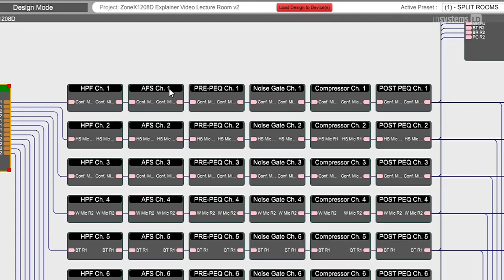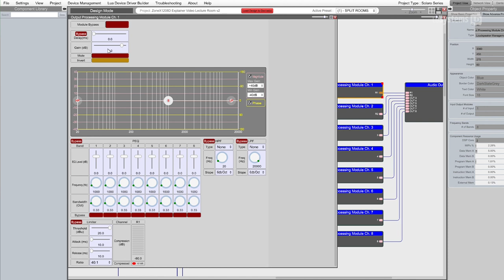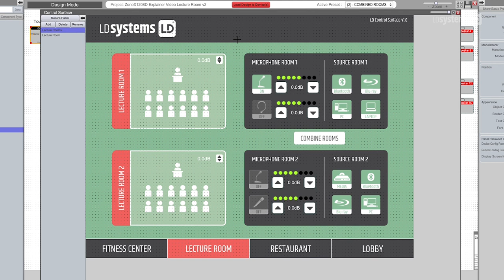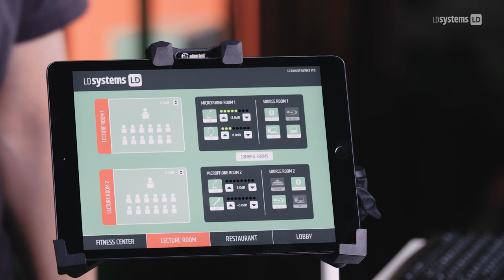LD Systems ZONE X Series - Hybrid Architecture DSP Matrix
In hotels, restaurants, conference centers, churches - wherever signals need to be dynamically distributed and routing processes controlled, a ZONE X DSP matrix processor makes sure everything runs smoothly.
You can conveniently and concisely plan events and rely on seamless processes with comprehensive automation. The ZONE X processor becomes the brain of your installation, so to speak, just waiting for your commands.

LD Systems® is a brand of the Adam Hall Group.